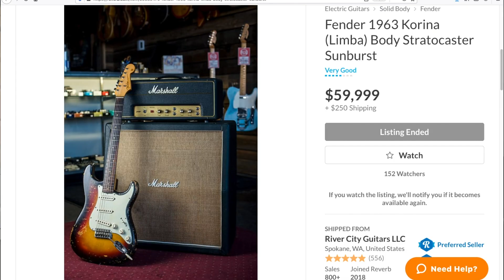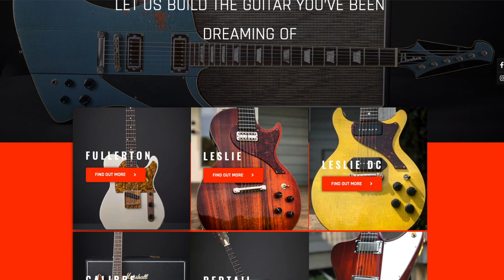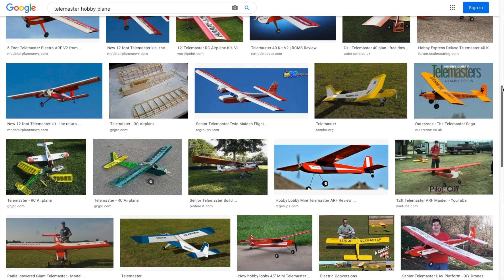What'ya Buyin'? Ep. 2: Strange Limited Edition Fender and Hand-Wired Amp Head Impulse Purchase!!!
I impulsively purchase gear so you don't have to! You're welcome...

I impulse purchased a very unique, Limited Edition Fender guitar with only 236 pcs available in the States. Not even a week later I purchased a hand-wired amp head by one of my all time favorite builders!

I plan on doing a Demo and Review of the guitar just for fun.